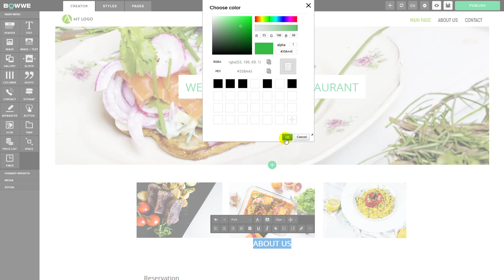Bowwe - easy to use website builder